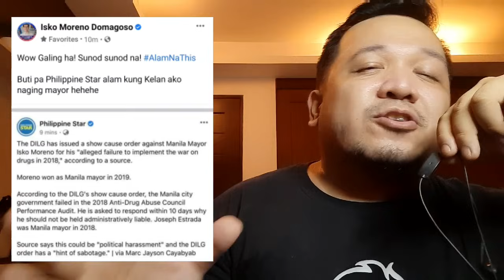Mayor Isko pinadalan ng Show Cause Order ng DILG for 2018 before he was mayor!!